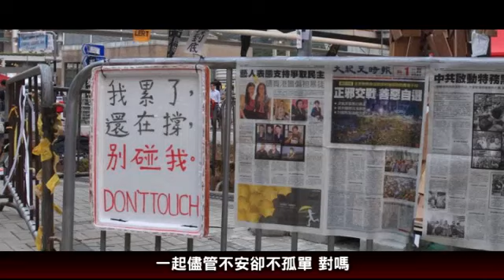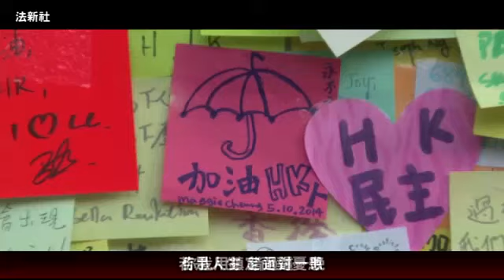讓我們撐起傘 在風雨中 擁抱自由民主--蘋果日報 20141029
香港佔中行動超過一個月，雖然歷經政府武力清場、口罩黨和藍絲帶從中擾亂，但佔中人士卻仍然堅守崗位，在得到政府善意回應前，不願意離場。
  佔中行動備受國際注目，而不管是學生或是上班族，都付諸行動高喊要真普選，甚至香港歌手也站出來，透過音樂表達立場，並以歌聲支持佔中民眾。